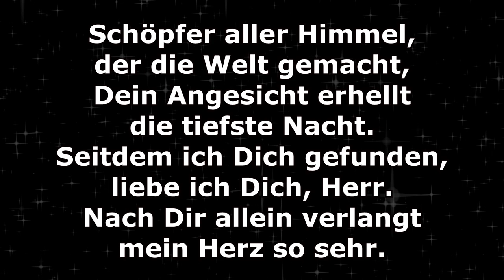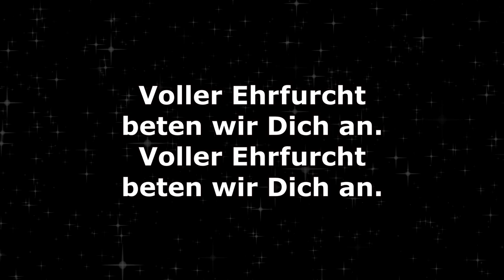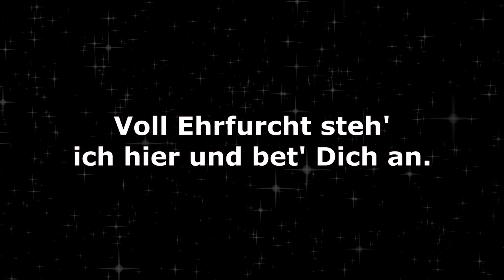Schöpfer aller Himmel - Text/Lyrics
Text & Credits:

Schöpfer aller Himmel

Vers 1

Schöpfer aller Himmel,
der die Welt gemacht,
Dein größtes Werk hast Du in mir vollbracht.
Engel wollen singen von dem,
was Du mir gabst:
Liebe, die niemals ein Ende hat.

Chorus

In Dir, o Herr, erfüllt sich mein Gebet,
die Worte, die mein Herz nur sagen kann.
Dir, o Herr, gehört mein schönstes Lied.
Voll Ehrfurcht steh' ich hier und bet' Dich an.

Vers 2

Schöpfer aller Himmel,
Dein Angesicht erhellt die tiefste Nacht.
Seitdem ich Dich gefunden,
liebe ich Dich, Herr.
Nach Dir allein verlangt mein Herz so sehr.

Bridge

Voller Ehrfurcht beten wir Dich an.

CCLI-Liednummer 4678911

Original Text: Jennifer Randolph
Deutsch: Mirjana Angelina
Bridge: Mia Friesen